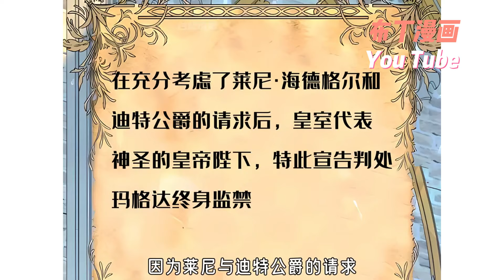限时🎁奇幻 复仇 《重生千金复仇记》1~29合集 在缺乏親情關愛之下長大的孩子——蕾奧妮，在死期將近的瞬間，靠著異能獲得重生。我要從頭來過。我要將所經歷的痛苦，全還給折磨我的所有人。bdhm